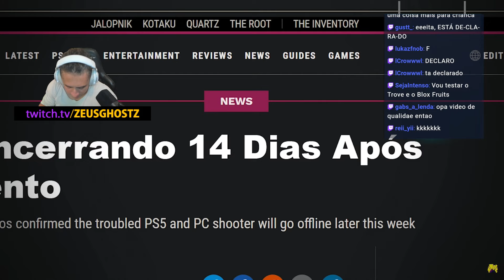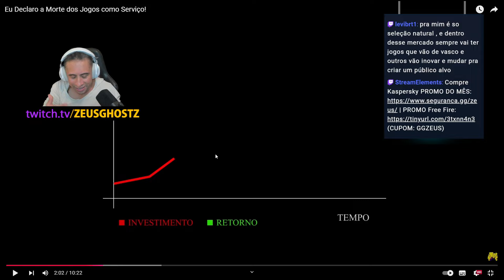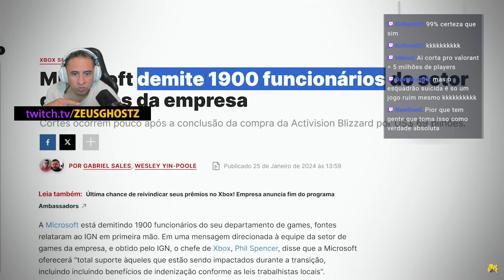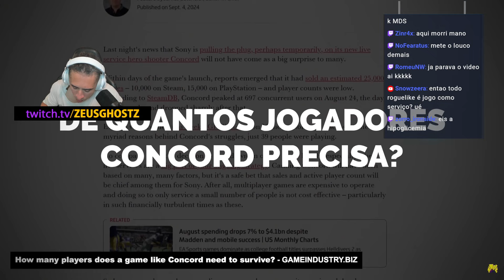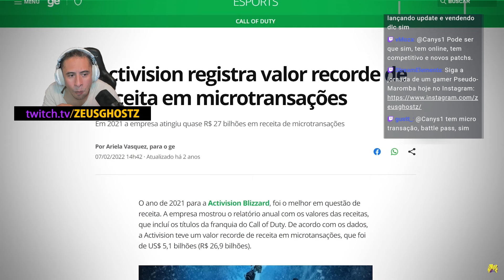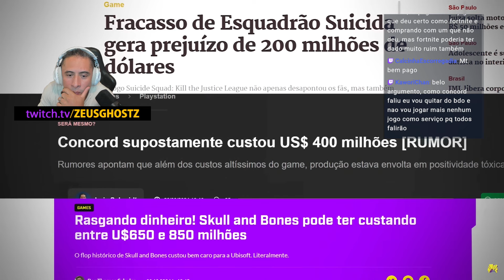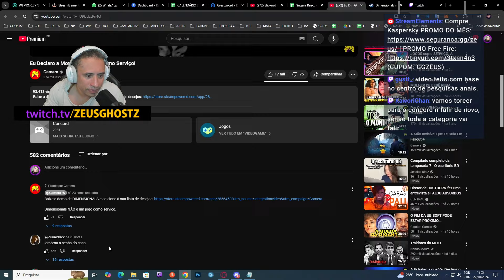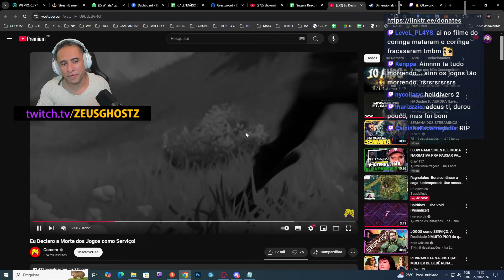ZEUS REAGE: AGORA OS JOGOS COMO SERVIÇO TAMBÉM MORRERAM!